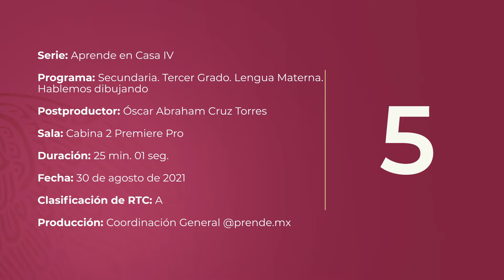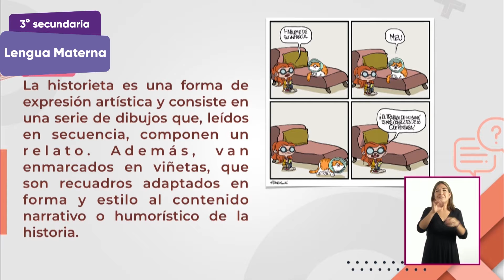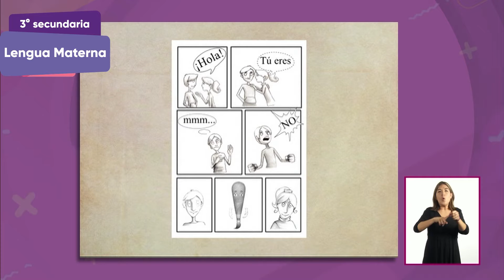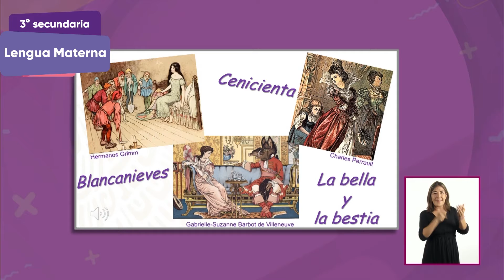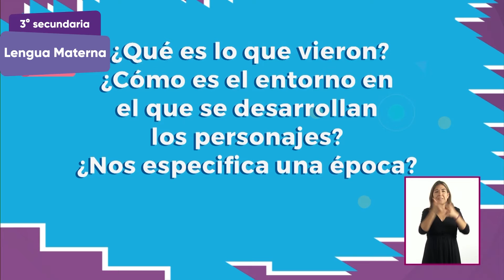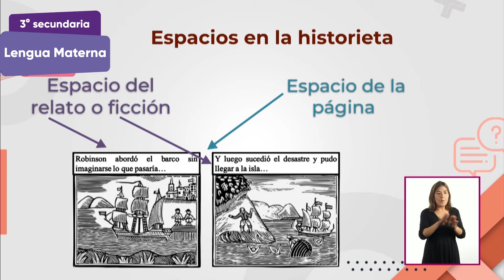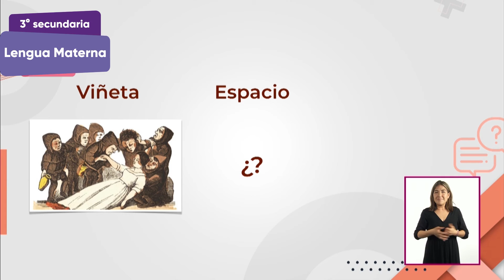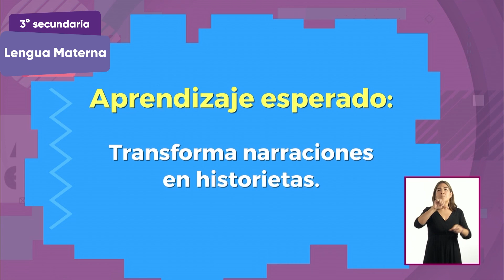8 LSM HD 7 SEC3 SEM02 M07 LM HABLEMOS DIBUJANDO